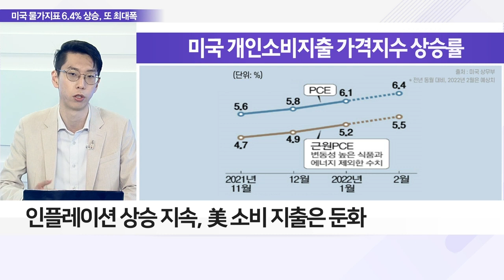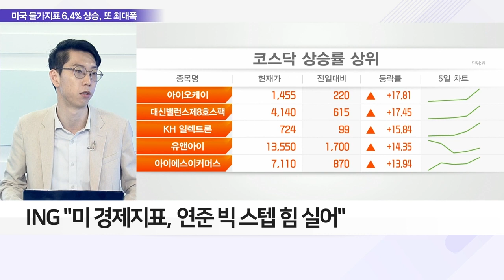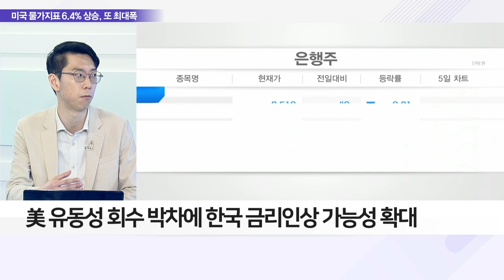美 2월 개인소비지출 6.4%, 경기 둔화 우려 확대_이슈 파워 (20220401)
Q. 美 개인소비물가 40년래 최고, 시장 영향은?
- 연준 선호 물가지표 2월 PCE 6.4%↑… 40년 만에 최대
- 40년 1개월 만에 최고치… 반면 실질소득 감퇴
- 인플레이션 상승 지속, 美 소비 지출은 둔화
- 美 2월 CPI 전년 대비 7.9% 급등
- 전쟁 장기화에 물가 상승세 한동안 지속 전망
- 美 2월 생산자물가지수 10% 상승… 예상치 부합

Q. PCE 가격지수 상승 지속, '빅스텝' 잰걸음 하나?
- '인플레 지표' 근원 PCE 급등… 긴축 행보 가속화 예상
- ING "미 경제지표, 연준 빅스텝 힘 실어"
- 美 유동성 회수 박차에 한국 금리 인상 가능성 확대
- 시장, 尹 정부의 경제·금융 위기관리 능력 요구